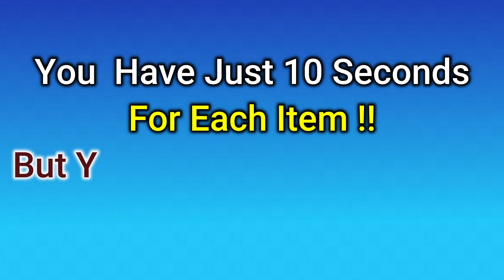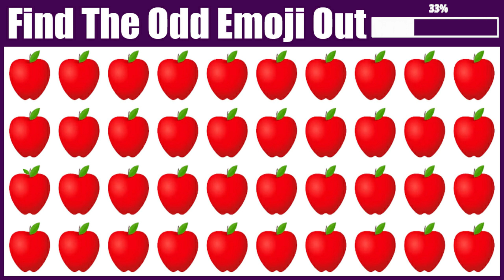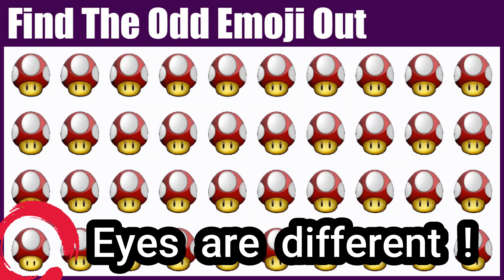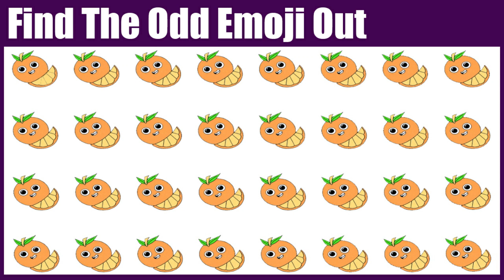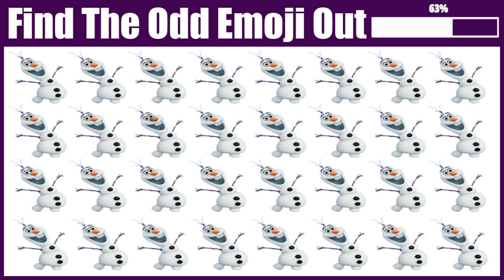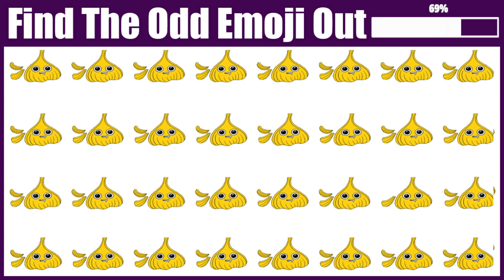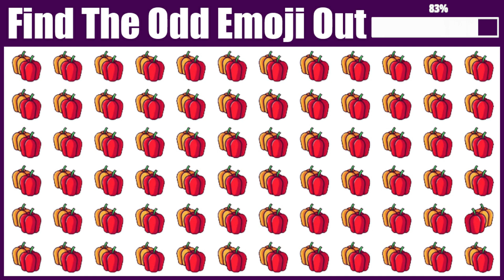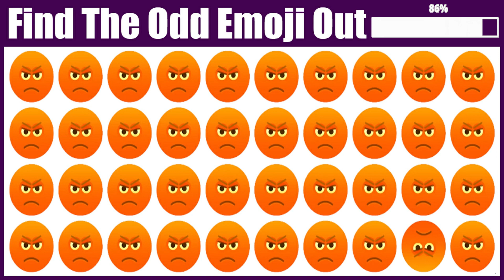HOW SHARP ARE YOUR EYES #63 | CAN YOU FIND THE ODD EMOJI OUT | Emoji Puzzle | EASY QUIZ | FUN Game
Try a game where you find the different emoji ! It's like a puzzle. Start with easy ones, and if you're brave, try harder ones too! Can you find the odd emoji? Play Find The Odd Emoji Out and Spot The Difference Emoji now ! Tell us your answers in Comment section.

find the odd burger,
find the odd hot dog,
emoji gaming,
emoji quiz,
emoji challenge,
kids trivia,
emoji puzzles